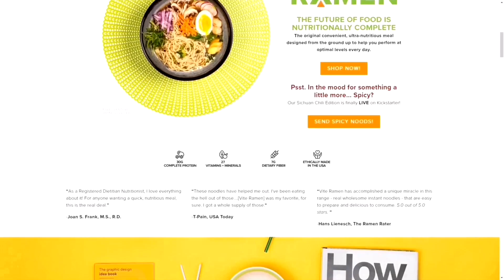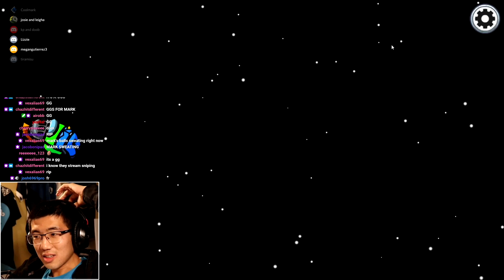Markfails - Ep. 1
We love a solid BadMark